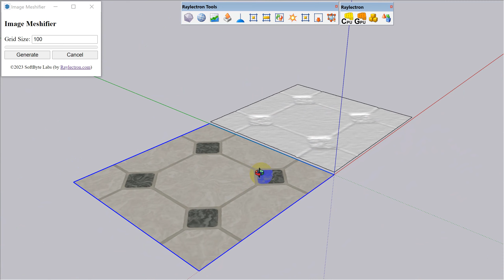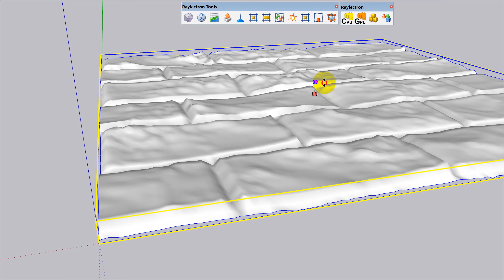Image Meshifier - How to use.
New free plugin added to the Raylectron Tools. Import an image into Sketchup and make a mesh out of it.

You can download the plugin here...